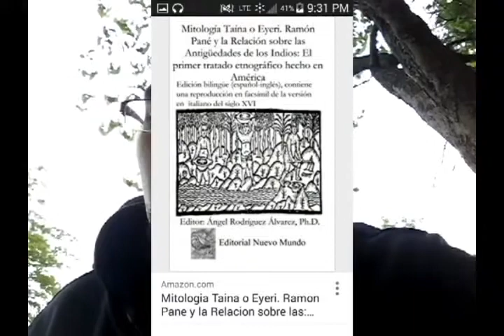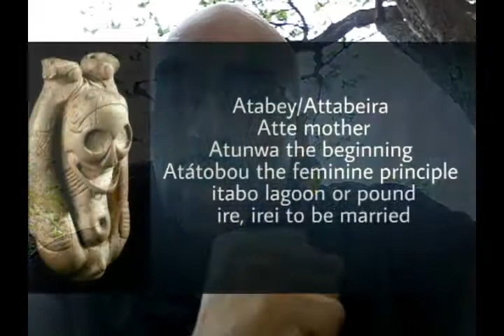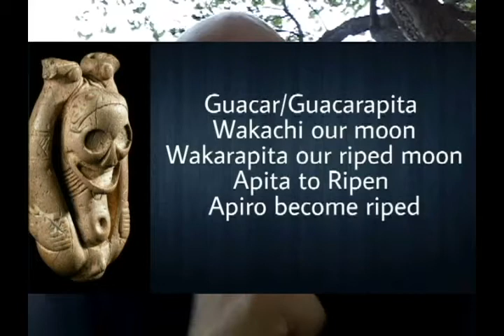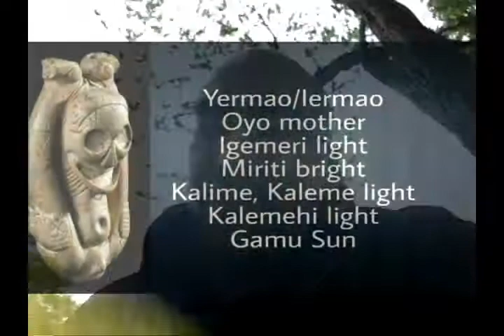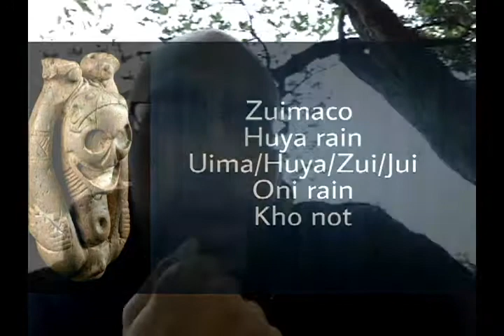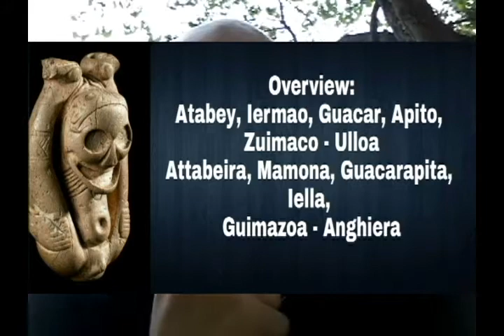The Five names of Atabey explained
Break down on the five names of Atabey and of its origin according to the text.

Sources for this video are:

An Account of the Antiquities of the Indians by Jose Juan Arrom

Mitologia Taina o Eyeri. Ramon Pane y la Relacion sobre las Antiguedades de los Indios edited by Angel Rodriguez Alvarez

Also below is the link of the Article on Agua Dulce by Jorge Estevez